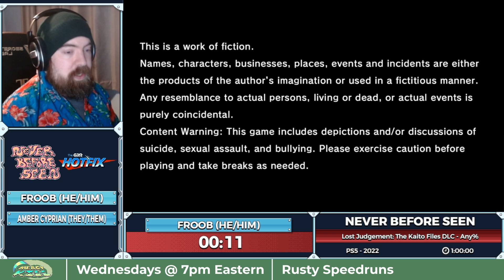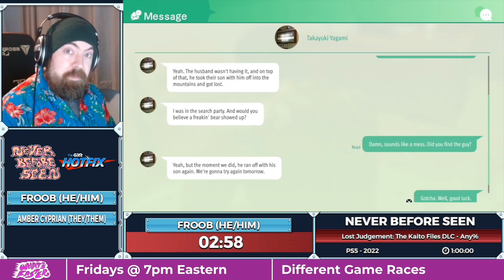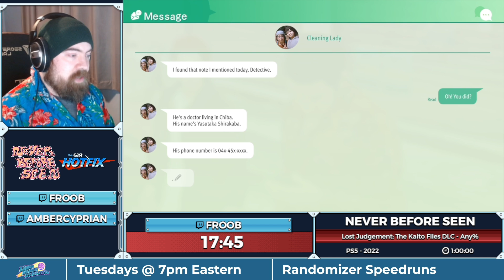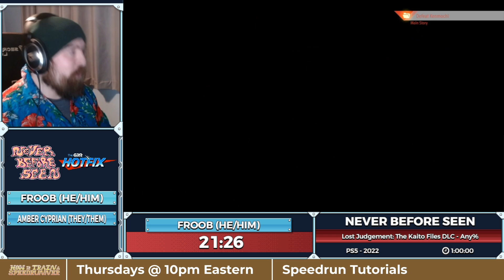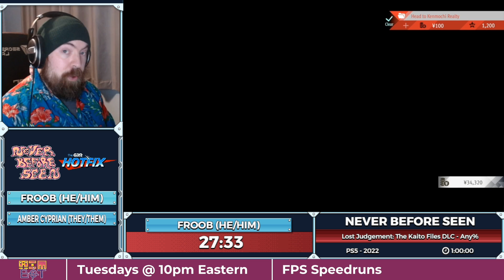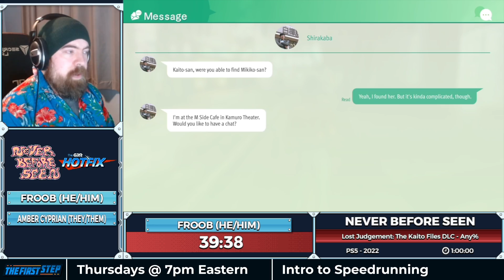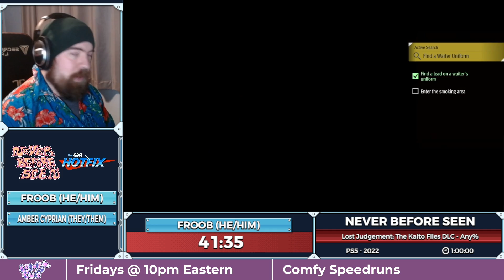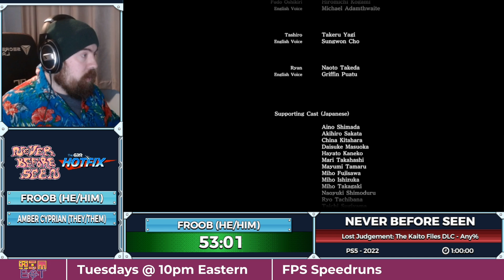Never Before Seen - SGDQ 2022 Backups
"Never Before Seen" is a show geared towards speedgames and categories that have never before been seen in AGDQ, SGDQ, or GDQx. Join host AmberCyprian every other Wednesday night as they aim to shed light on the games and the communities behind them that haven't been featured on the main GDQ stage. This episode aired July 13th 2022.

Lost Judgement starts at 3:08
Legend of Mana HD starts at 1:02:00